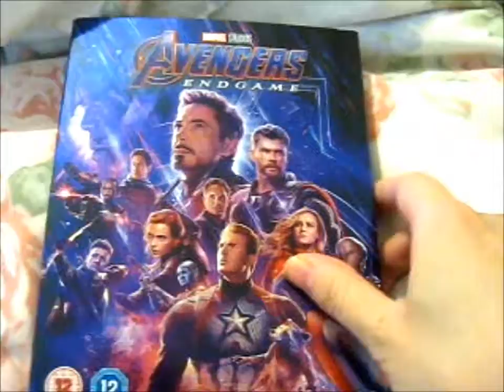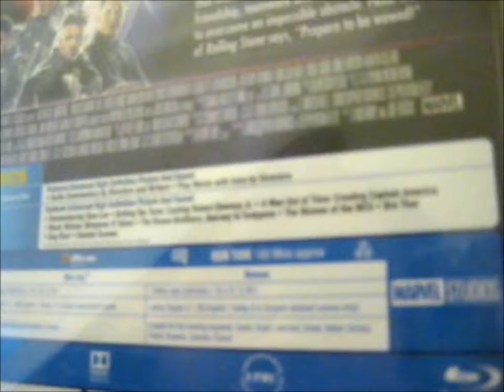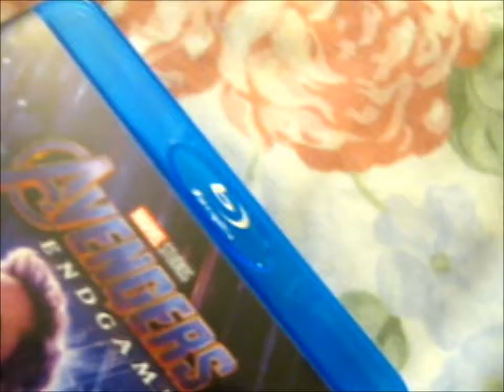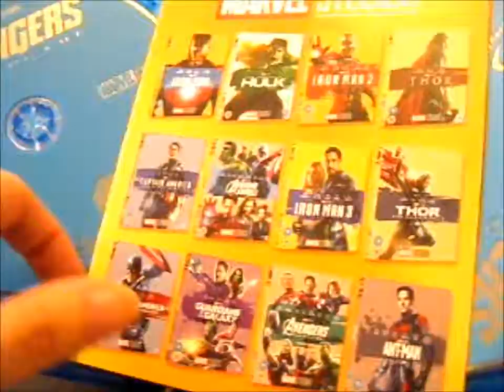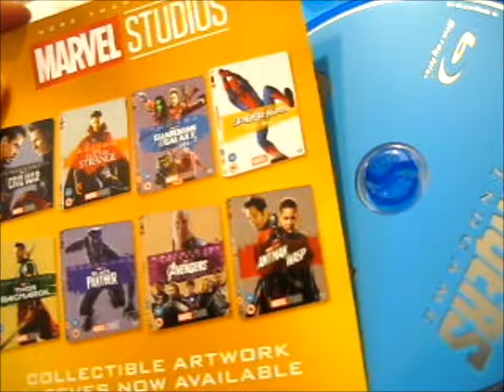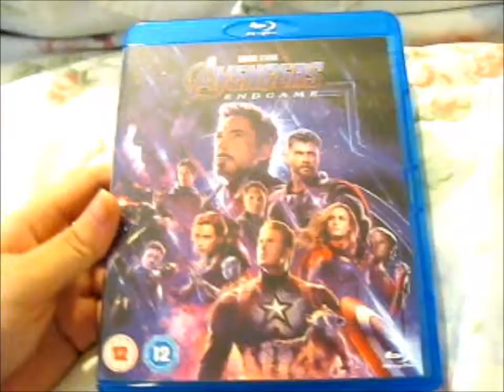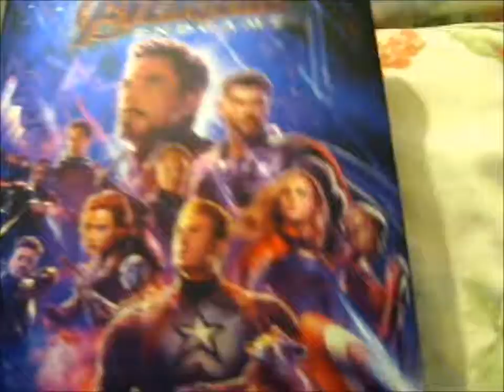My Avengers End Game DVD Has Arrived!!